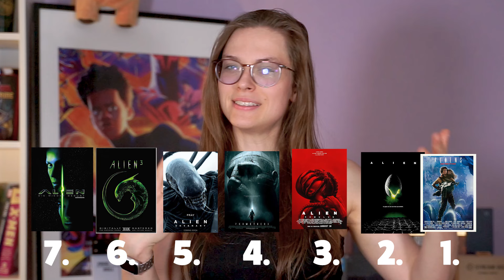ALIEN-RANKING: Vom Schrott zum Meisterwerk | Alien Ranking inkl. ALIEN ROMULUS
Welcher der Alien Kultfilme ist mein Favorit? Wo sortiert sich Alien Romulus ein? Wie stehe ich zu den Alien Prequels? Kommt da bald noch Alien Earth und kann das ganze Ranking durcheinander schmeißen? Jetzt seht ihr erstmal mein Ranking bis Alien Romulus.

Über Nerdzika:
Auf diesem Kanal findest du alles rund um die wichtigen Franchises in der Popkultur. Von Marvel über Star Wars bis hin zu Nischen wie Doctor Who und Klassikern wie Alien. Nadja Gallera ist angehende Schauspielerin aus Berlin und bringt euch mit ihrer authentischen Weise neueste Infos, Zusammenfassungen, Theorien und jede Menge Spaß.
Editing by Cillian Maasen
*Hierbei handelt es sich um Affiliate-Links, das bedeutet, dass ich anteilig eine Prämie oder etwas vom Umsatz an Vergütung erhalte, wenn ihr über diese Links bestellt - dadurch entstehen KEINE Mehrkosten für euch! Damit unterstützt ihr mich lediglich.